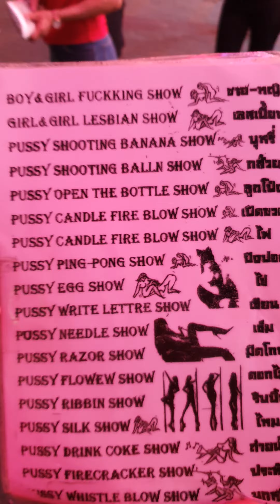Walking Street Pattaya-Thailand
walking street one of famous place in pattaya thailand.